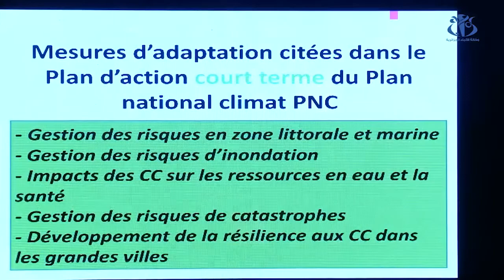نسيب : التنسيق مع مختلف القطاعات لتجسيد إستراتيجية وطنية للتصدي للفيضانات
الجزائر (وأج) - كشف وزير الموارد المائية حسين نسيب أن قطاعه يعمل بالتنسيق مع عديد القطاعات الوزارية لتجسيد إستراتيجية وطنية للتصدي للفيضانات.